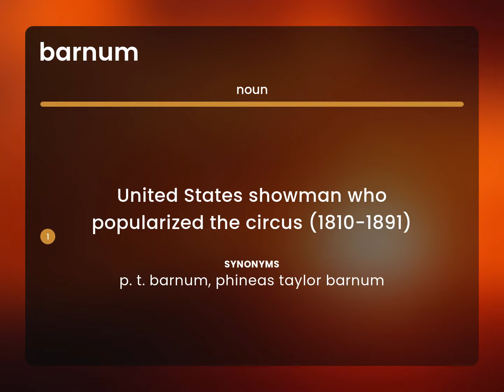Barnum • what is BARNUM definition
BARNUM meaning

Susan Miller (2023, June 14.) Barnum in the dictionary